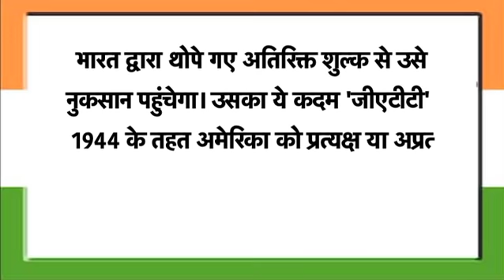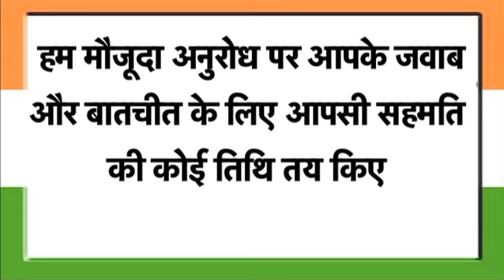भारत ने बढ़ाया सीमा शुल्क, बौखलाहट में अमेरिका पहुंचा WTO